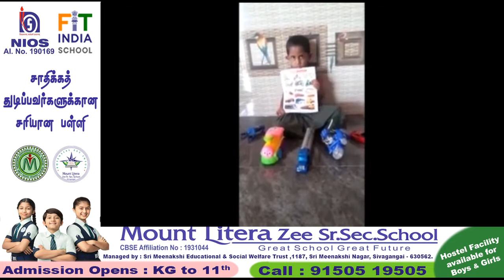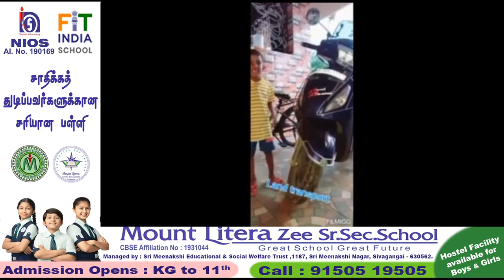HomeSchooling Home_Activity EVS Land_Transport MLZSSS Kindergarten_Campus SrKG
Organized Homeschooling Learning Session regularly.